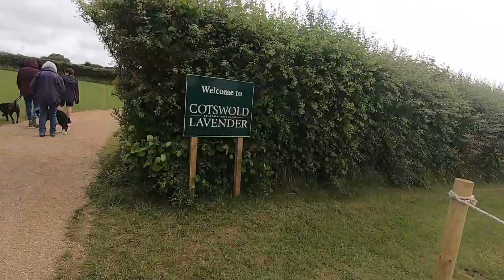İngiltere Cotswold Köylerini Gezdik - Lavanta Bahçesi - Bibury Kasabası - Bourton On The Water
Bir hafta sonu eşimle birlikte İngiltere'nin Cotswold köylerini gezdik. Sırasıyla Lavanta Bahçesi - Bibury Kasabası - Bourton On The Water - Stow On The Wold köylerini bir günde gezebildik. Geziden alabildiğim görüntüler bir videoda derledim. Herkese iyi seyirler...

Takip edin!